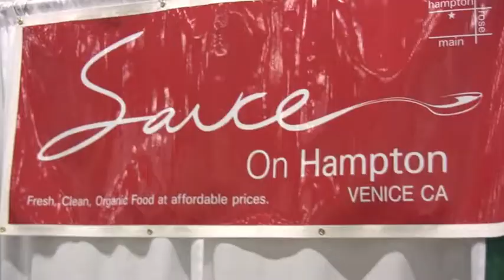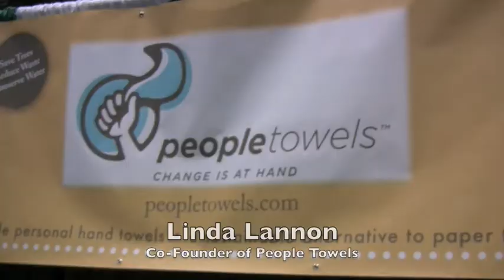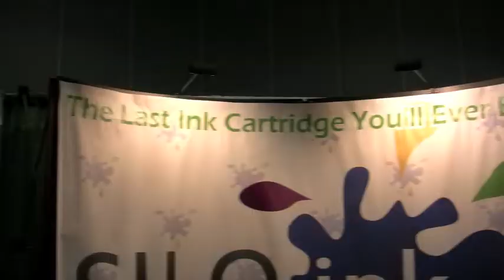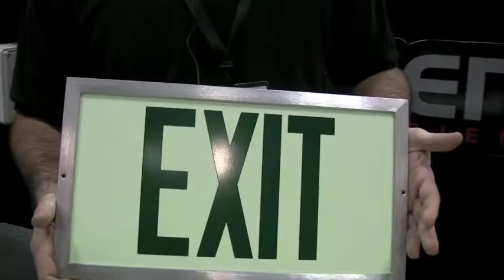Go Green Expo in Los Angeles, 2010: video by Eco-Vegan Gal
Video coverage of the Go Green Expo in Los Angeles, January 23rd 2010. Featuring interviews with: gDiapers,
People Towels, Sea Snax by Froobi, Vapur - water bottle
Fresh Snack Pack, Indie Printing, Silo Ink, Further Products - soap, lotion, Green Torch - signs